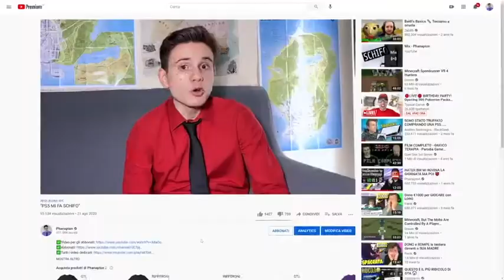YTP a Phanapton piace il CASSO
LUCA FORTE NON FRIGNARE

- Maffin